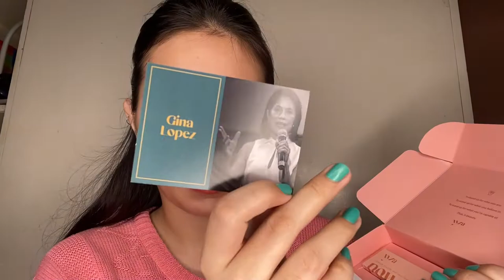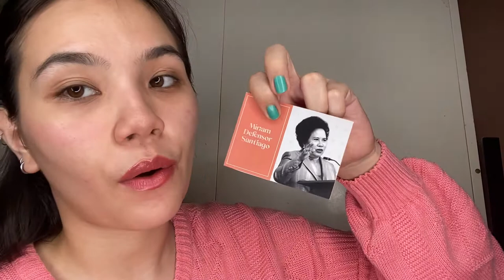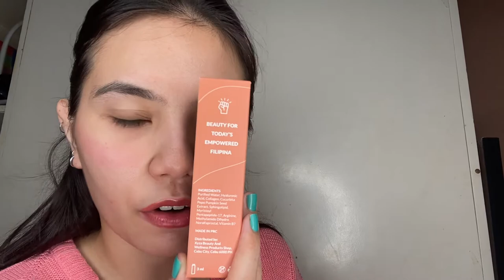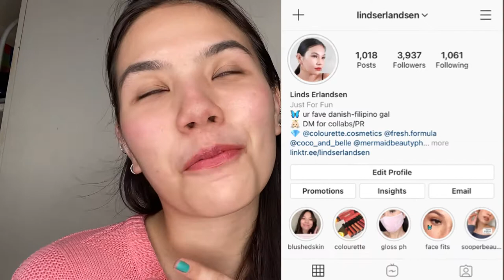UNBOXING OF XYZA POWER LASH & 10K WORTH GIVEAWAY (Glossier, Kylie Skin, Powerlash)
HEY THERE ( Please watch in 1080 lol )

Ill be talking about and unboxing the powerlash from Xyza and also taking about their advocacy on empowerment of the modern Filipina! and oh btw a 10K worth giveaway!!! i hope you enjoy it!

prizes:
(1) Glossier Skin Set (which has the Milky Jelly Cleanser, Priming Moisturizer and Balm dot com valued at Php2,000)

(1) Kylie Skin Ultimate Hydration Bundle (which has the Eye Cream, Hydrating Face Mask, Vitamin C Serum, Face Moisturizer, Broad Spectrum SPF 40 Face Sunscreen and a Kylie Skin Travel Bag valued at Php7,000)

(3) Xyza Powerlash Bottles (Valued at Php2,097)

- Like this photo and follow @xyzaph (Don't follow and unfollow! We'll be checking!)
- Tag 2 of your friends in the comments of said photo above
- Share the photo to your stories
and you're done! Good luck!

Also dont forget to click that notif bell for some extra 𝓅𝒾𝓏𝓏𝒶𝓏

𝑯𝒆𝒓𝒆 𝒂𝒓𝒆 𝒔𝒐𝒎𝒆 𝒄𝒐𝒅𝒆𝒔 𝒕𝒐 𝒎𝒂𝒌𝒆 𝒚𝒐𝒖𝒓 𝒏𝒆𝒙𝒕 𝒑𝒖𝒓𝒄𝒉𝒂𝒔𝒆 𝒄𝒉𝒆𝒂𝒑𝒆𝒓!  ♡
𝗖𝗛𝗘𝗘𝗞𝗗𝗢𝗨𝗥𝗟: "CHEELINDS"

Treat me to some ramen? 🍜

SUBCOUNT: 882 omggggg :)))))
𝕿𝖍𝖔𝖘𝖊 𝖜𝖍𝖔 𝖑𝖔𝖔𝖐 𝖙𝖔 𝖍𝖎𝖒 𝖆𝖗𝖊 𝖗𝖆𝖉𝖎𝖆𝖓𝖙, 𝖆𝖓𝖉 𝖙𝖍𝖊𝖎𝖗 𝖋𝖆𝖈𝖊𝖘 𝖘𝖍𝖆𝖑𝖑 𝖓𝖊𝖛𝖊𝖗 𝖇𝖊 𝖆𝖘𝖍𝖆𝖒𝖊𝖉

𝕻𝖘𝖆𝖑𝖒 34:5